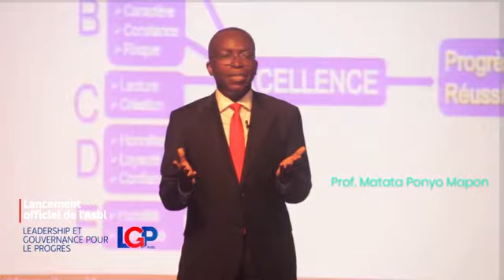« Okoki kozala leader te sans que ozala na ki bomoto » Matata Ponyo Mapon